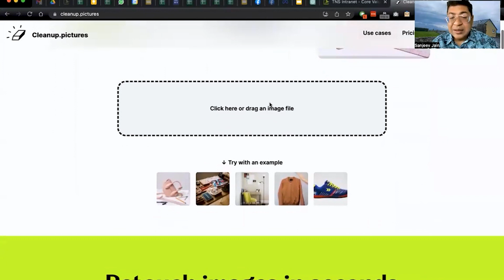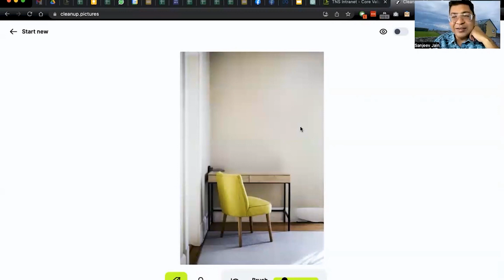Remove Anything from Pictures in Seconds!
Remove any unwanted object, defect, people or text from your pictures in seconds and retouch images with incredible quality.